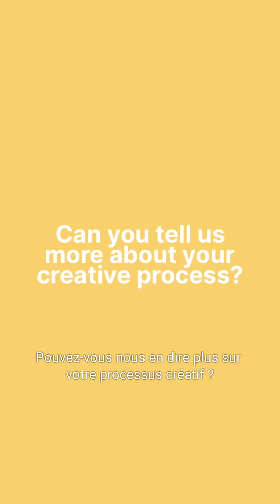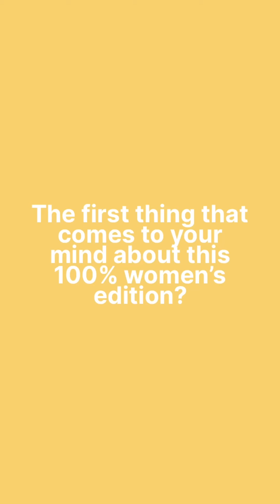Hello Menart with Sara Badr Schmidt | Agial Art Gallery